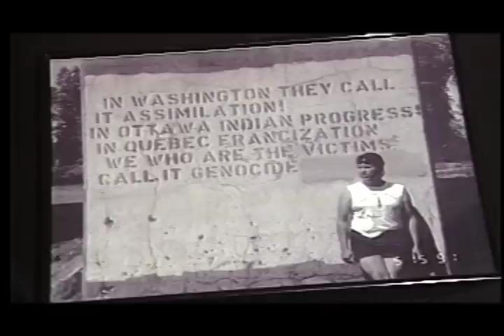Cultural Diversity Embraces Peace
Feather relay Run For Peace, voices by war veteran Glen Douglas and children from the Sensisyusten School. Located on Westbank First Nation lands in the Okanagan Valley BC one year after 911. (RFP 2002)